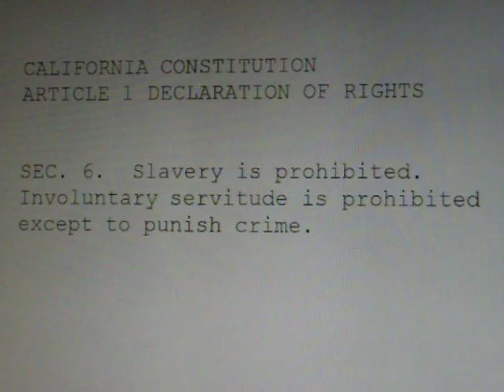Cops testify that you are a criminal so judges can convict you and the state can enslave you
This is starting to make sense dont ya think?